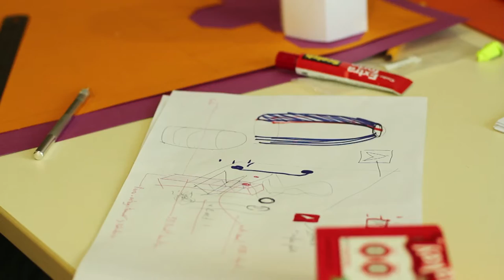Museomix Lezoux 2016 - Samedi (version courte)